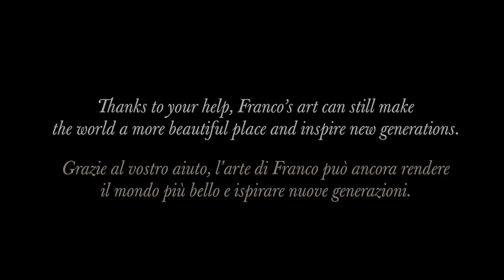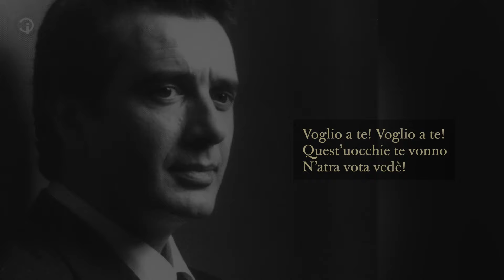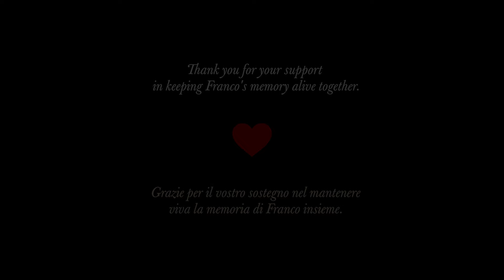RARE! Franco Corelli "Tu ca nun chiagne" 1967 Boston concert 💖 Thank you for the support 🙏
🙏💖 This video is a special thank you to those who support
 my mission to keep Franco's memory alive.

💛 Thank you for your continued support:

Level 4 🧡 "Calaf":
Etelka Naccari (individual schedule)

Level 3 💜 “Cavaradossi”
Simone
Ortope

Level 2 💙 “Johnson”
brentmackenzietenor

Level 1 💗 “Rodolfo”
olga

Speranza de Ayala
Anonymous supporter
Judit Meszaros
olga

Thanks to your help, Franco’s art can still make
 the world a more beautiful place and inspire new generations.

💖Join the supporters of Franco's memory with a one-time donation (even as small as a price of a coffee ☕)

Ernesto De Curtis (music) and Libero Bovio (lyrics):
Tu ca nun chiagne!

Franco Corelli
in concert (joint concert with Teresa Iannello)
March 15, 1967
Boston Symphony Hall

Conductor: Anton Guadagno

Lyric translations by Tom Thomson

This channel serves non-profit, educational purposes only and is an extension of the Facebook group of the same name, where we share original articles, interviews, useful and informative documents, links, resources about Franco Corelli's life, art, career, discography, technique, etc.